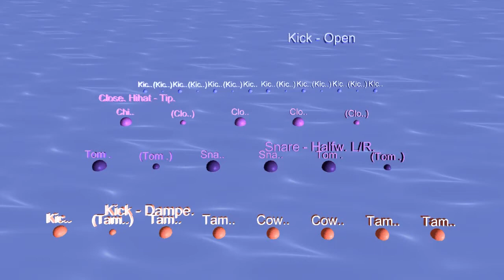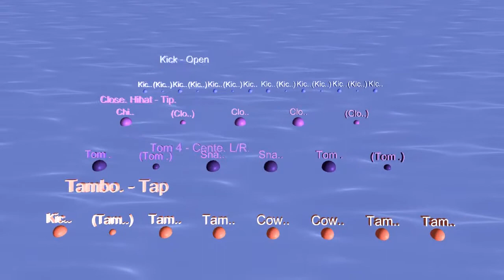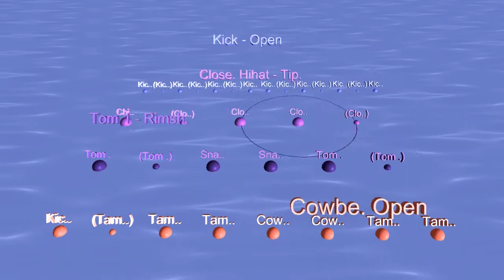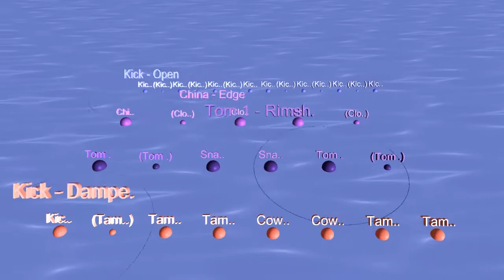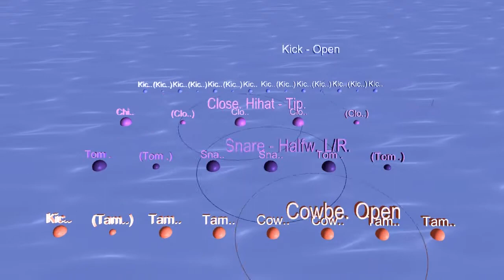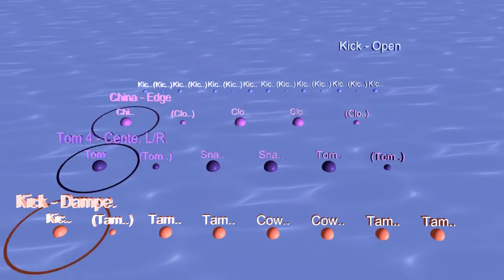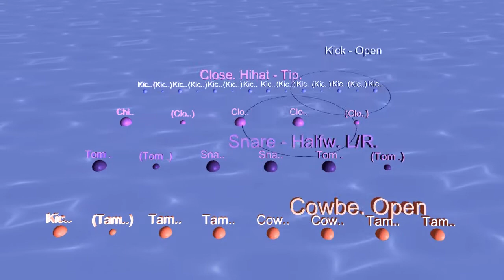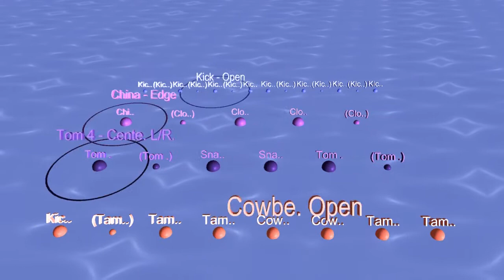Denny AJD's extreme polymeter with four independent meters played at once - Bounce Metronome Pro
Also shows how you can set instruments for individual beats, and can set it to play rhythms with notes of different sizes e.g. mix quarter notes with eighth and sixteenth notes in the same part.

Denny's original video is here with music notation for the rhythm Extreme Polymetric Ostinatu demonstration.

I tried the rhythm really fast and it sounded great like that too, so here it is done with a gradual tempo change from very slow to really fast.

I've done it with the same instruments as the original as best as I could approximate with Kontakt's Studio Drummer.

SETTINGS IN BOUNCE METRONOME

THIS DESCRIPTION IS FOR THE NEXT RELEASE, AVAILABLE SOON - join or watch out in the blog for an announcement when it's ready.

This shows the new polymeter feature of Bounce Metronome available in the next upload
- after the release, you can select "Polymeters like 3/8 with 2/4 (Beat Preserving) in the main window.

Also gradually changing tempo switched on (keyboard shortcut for the window Ctrl + 225).

Also uses the option to set an instrument for each beat - you do that with a right click at right side of the beat in one of the bounce windows and select the instrument from the drop menu, or else you can also do it within the instruments menu.

Then I made the notes of different sizes by skipping beats - you can just click on any beat to skip or play it. You can also make a rhythm like this using music notation if you choose Drum & Dance as the metronome type, and then choose to play the rhythm as a polymeter (new option AVAILABLE SOON)..

Also for fun, also switched on the option to expand the size of the text at the top of the bounce, which is in the More (several times) version of 2D Bounce - Other Visuals (keyboard shortcut Ctrl + 225)

Also did a view from above in 3D - you can adjust the view in 3D if you hold down the Alt key and then click and drag with the mouse left or right buttons or middle button (or both together).